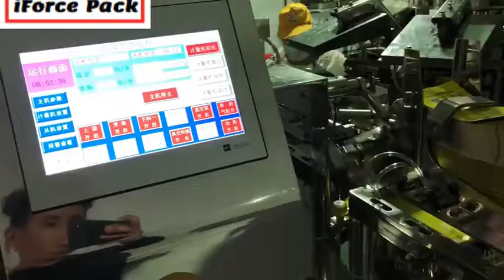Automatic premade food bag pouch rotary deli food filling vacuum sealing machine